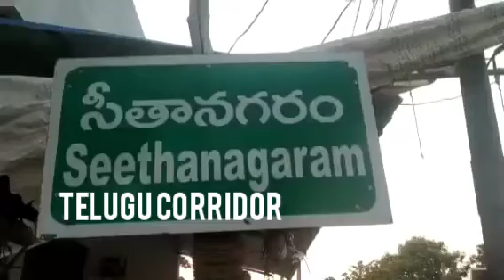నీట మునిగిన వరి నష్టాల్లో అన్నదాతలు నష్టపరిహారం చెల్లించకపోతే చావే శరణ్యం అంటున్న రైతన్నలు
తూర్పుగోదావరి జిల్లా (రాజానగరం)మురికి కాలువ ఉద్రిక్తతకు నీట మునిగిన వరి నష్టాల్లో అన్నదాతలు నష్టపరిహారం చెల్లించకపోతే చావే శరణ్యం అంటున్న రైతన్నలు*

★ సీతానగరం మండలం చినకొండేపూడి గ్రామ సమీప పంట పొలాల్లో మురికి కాలువ నీరు ఉధృతంగా ప్రవహించడంతో 100 ఎకరాలకు పైగా వరి చేలు పూర్తిగా మునిగిపోయాయి.

★ దీంతో అంతా నష్టపోయామని రైతులు ఆవేదన చెందుతున్న వైనం ఏర్పడింది.

★ సంబంధిత అధికారులకు తెలియజేసిననా నామమాత్రపు మరమ్మతులు చేసి వదిలేశారని రైతులు అంటున్నారు.

★ నాలుగు సంవత్సరాల నుండి ఈ పంట పొలాల సంబంధిత మురికి కాలువకు సరైన విధంగా కాలువ మరమ్మతులు చేయకపోవడంతో ఒక ఎకరాకు 30 వేలకు పైగా ఆర్ధిక నష్టం ఎదురవుతుందని రైతన్నలు కన్నీటి పర్యాతమయ్యారు.

★ ఈ ప్రాంతము నందు అధికంగా వచ్చి  నీరు చేరడంతో చెరువులను పంపిస్తున్న మాదిరిగా ఉన్నాయని రైతులు అంటున్నారు.

★ పూర్తి స్థాయిలో సంబంధిత వ్యవసాయ అధికారులు, ప్రభుత్వ నాయకులు ఆదుకోక పోతే రోడ్డున పడే పరిస్థితులు ఉన్నాయి అంటున్నారు రైతులు.

★ ఈ కార్యక్రమంలో కాజా బుల్లబ్బాయి, ఉండవల్ల బుల్లబ్బాయి, నాగోతు పోసియ్యా, సుంకవల్లి శ్రీనివాస్, చిట్రోతు యాదగిరి, కొత్తపల్లి సతీష్, మండ శ్రీనివాస్, గద్దే చల్లా రావు, పాలూరి శ్రీను, కాజా వెంకటేష్, గద్దే ధర్మరాజు తదితరులు పాల్గొన్నారు.